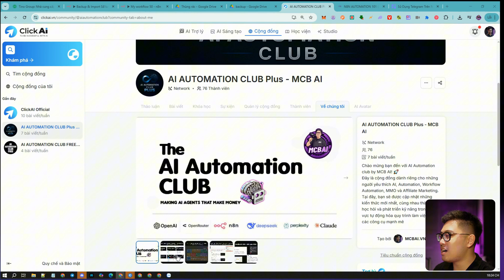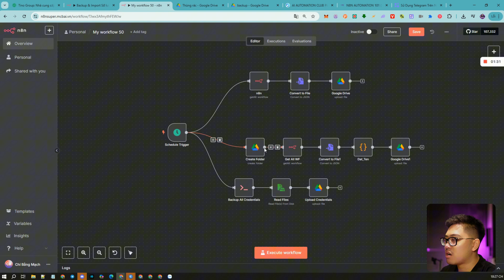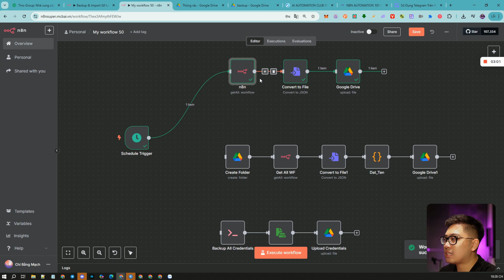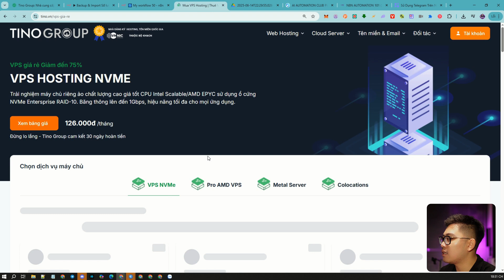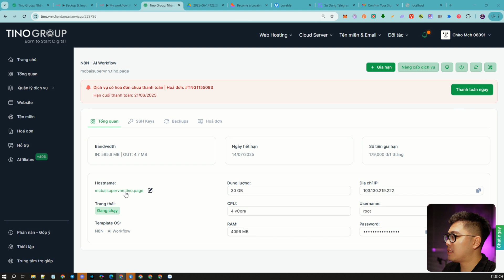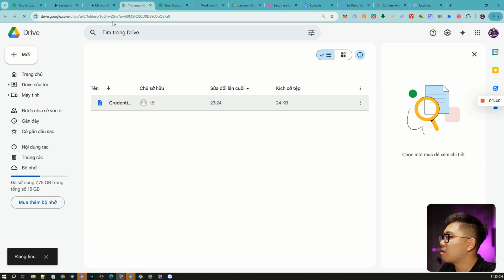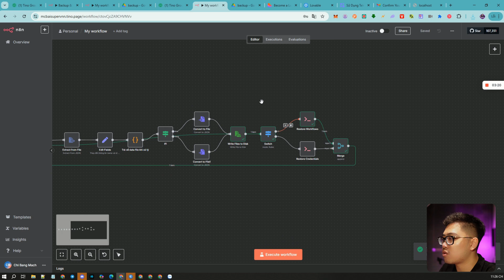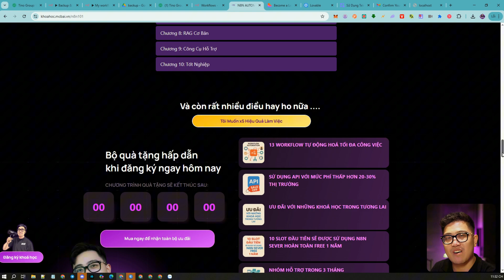Chuyển N8N Sang VPS Mới Trong 5 Phút – Không Mất Workflow Nào!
Bạn muốn chuyển hệ thống N8N sang VPS mới nhưng lo mất dữ liệu?

Trong video này, MCBAI sẽ hướng dẫn cách
✅ Backup toàn bộ Workflows và Credentials từ VPS cũ
✅ Tự động lưu backup lên Google Drive
✅ Restore toàn bộ về VPS mới chỉ trong 5 phút
✅ Có sẵn template N8N workflow để bạn dùng ngay
Code giảm giá :
chibang20 cho gói 1-2 năm ( Giảm 20%)
chibang40 cho gói 3-5 năm ( Giảm 40% )